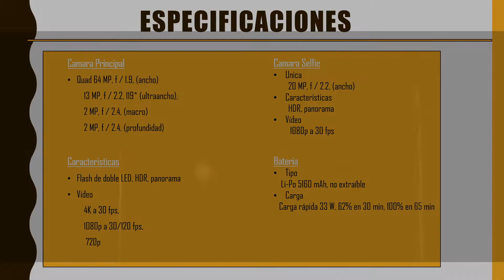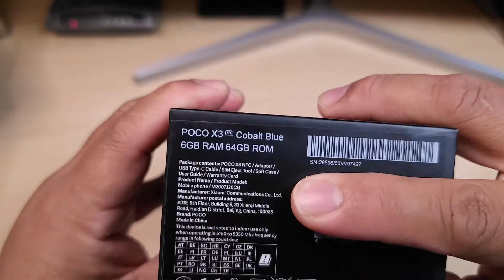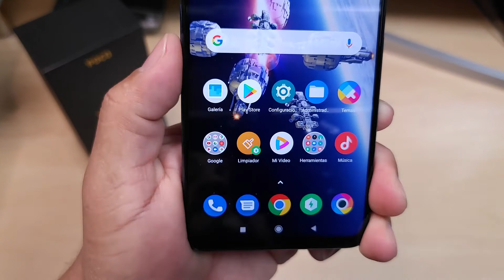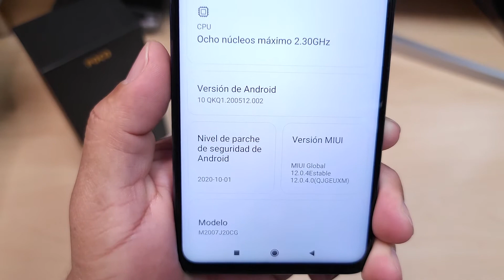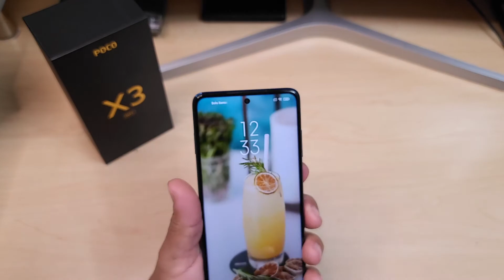Unboxing Xiaomi Poco X3 NFC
Un unboxing de el xiaomi poco x3
Liberado 64GB  Color Cobalt Blue.